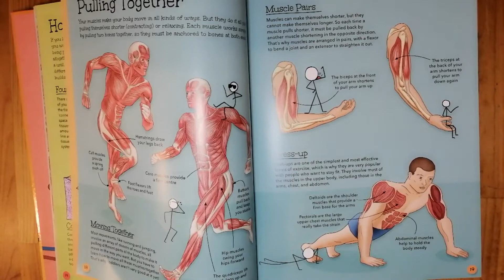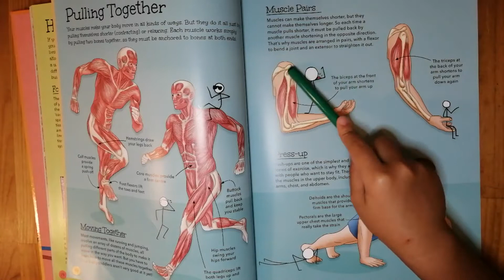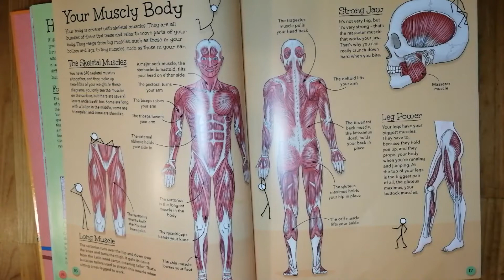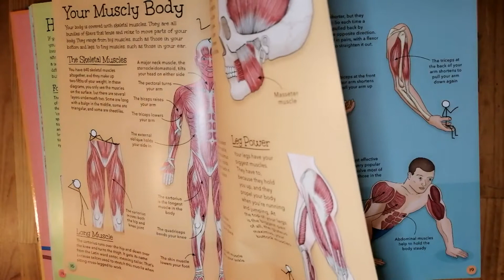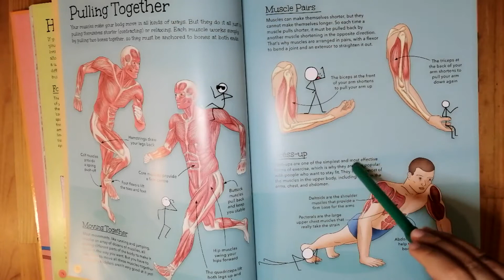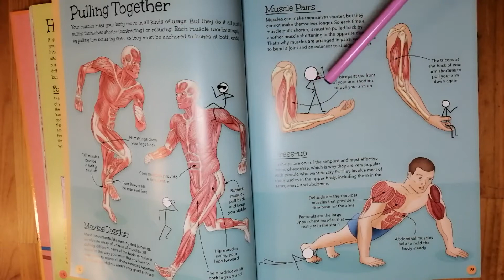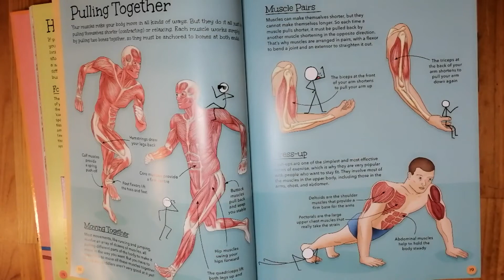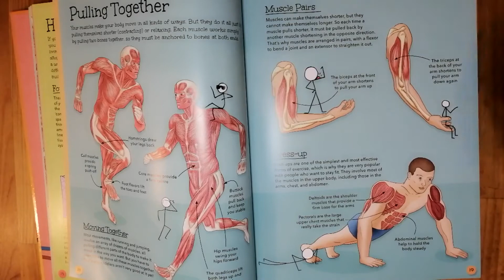8 31 82021 nature and science human body, muscle